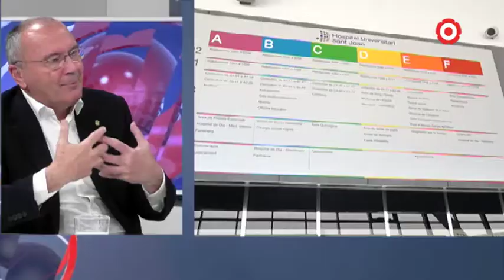Especial: entrevista amb Carles Pellicer